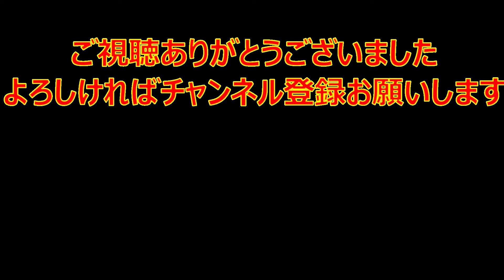クリスマスプレゼント ～みー姉ちゃんがXmasプレゼント持ってきてくれた～【ラブラドールレトリバーとダルメシアン】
Merry Christmas! 　皆さま素敵なクリスマスをお過ごしください
マックとはんぞうが大好きな姪っ子(みー姉ちゃん)がプレゼントしてくれた服？を着せて遊んでみました 　素敵なクリスマスをお過ごしください

「マック」(黒ラブ)５歳♂：盲導犬になれなかったキャリアチェンジ犬(訓練途中で落ちた)

「はんぞう」(ダルメシアン)３歳♂：当時ペットショップに勤めていた姪っ子が気に入って我が家に来た

全く性格の違う２犬の日常の一コマです　対照的な行動や表情などお楽しみください